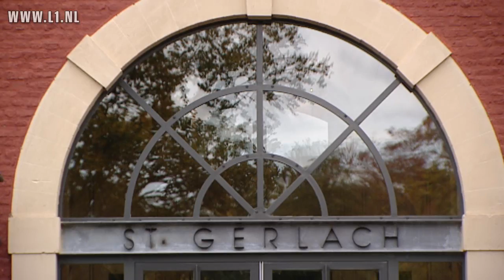12½ jaar L1 - Amerikaanse president in Limburg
"Ik bezoek Limburg en niet Nederland", liet de Amerikaanse president George W. Bush in een persverklaring weten in 2005.
Dat jaar woonde hij een herdenking bij op het Amerikaanse oorlogskerkhof Margraten en logeerde hij in een chateau in Houthem. Bush wilde zijn dank betuigen aan de vrijwilligers van Margraten. Maar de Limburgers maakten zich zorgen, want zijn bezoek bracht veel werk met zich mee. Zo wilden de Amerikanen bijvoorbeeld dat de snelweg A2 dertig uur op slot ging.